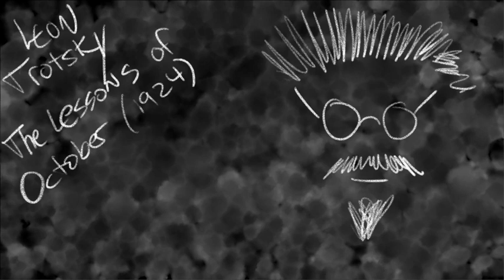Leon Trotsky - The Lessons of October (1924) - TTS Audiobook - chpt 7-8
This is a Text to Speech narration of Leon Trotsky's text, "The Lessons of October." Any pronunciation errors are due to the limitations of this technology.

00:00 Intro
00:08 Chapter 7 - The October Insurrection and Soviet ‘Legality’
27:55 Chapter 8 - Again, on the Soviets and the Party in a Proletarian Revolution